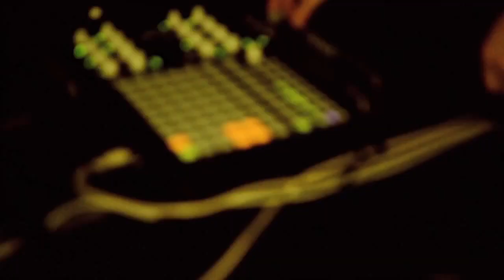"Rudeboy" (Zeds Dead & Omar LinX) (Official Music Video)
Peep the new music video from Zeds Dead & Omar LinX for their track "Rudeboy" off of the "Victor" mixtape. The video features loads of footage from recent live performances. Shot by Aaron A Video. Grab the "Victor" mixtape for free now!

Two of the hardest workers in electronic music, Zeds Dead's tireless efforts have earned them an excellent reputation amongst a new generation of producers as artists without borders - genres hold no bearing over their music as they transcend style and form with ease. By pulling from a vast array of source material (Radiohead, The Rolling Stones, The Moody Blues, Sublime), and molding it into their unique brand of dance-floor classics, They have established themselves as a dominant force in EDM circles and have received recognition and praise from tastemakers worldwide.